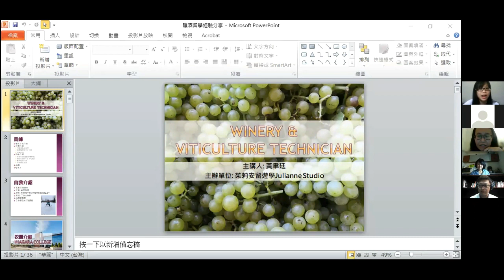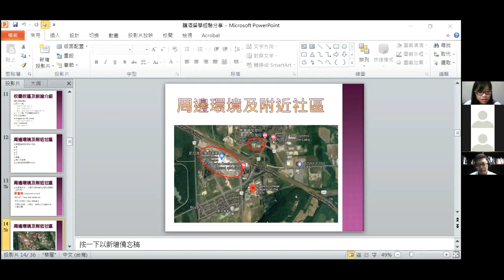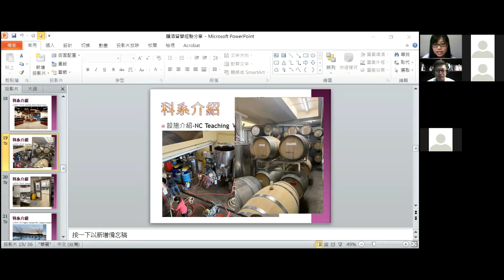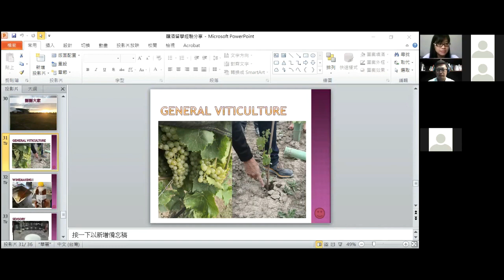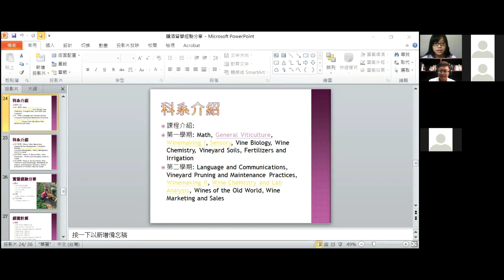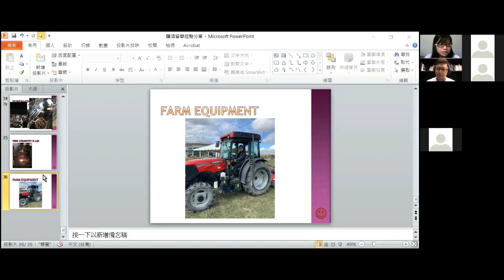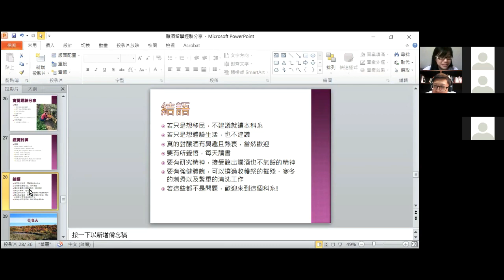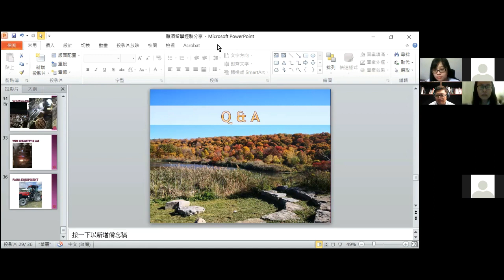加拿大 │ 尼加拉公立學院 │ NiagaraCollege │ Winery and Viticulture Technician │ 釀酒系 │ 茱莉安留遊學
【加拿大🇨🇦在地學姐線上分享會 】

Debbie從大學畢業之後考取食品技師證照，並在食品業工作了2年半，由於生活太過平淡且無味，決定貸款出國念書，申請了酒廠與葡萄栽培的2年課程，畢業後回台灣任職酒類銷售產業，期望在台灣擴大發展葡萄酒產業。

這次很榮幸可以邀請她來與大家分享她的親身經驗，如果你對釀酒和葡萄栽培有興趣，那就一定要來聽她身為過來人怎麼講喔！

分享會精彩可期，茱莉安也會在多倫多同步與大家一起同參加，另外Q&A時間可以協助回答問題喔．有問題馬上問馬上答~ 大家一起來吧！

【主講人】

Niagara College 畢業學姐: 黃聿廷 (Debbie)

【主題】尼加拉公立學院 Winery and Viticulture Technician 分享

【主講內容】

她的專題 zoom meeting 講解重點如下：

A. 自我簡單介紹
B. 校園介紹
1. 設施
2. 周邊環境
3. 宿舍環境及附近社區
4. 交通便利性
C. 科系介紹
1. 設施介紹（酒廠及葡萄園）
2. 課程介紹（1st & 2nd year）
3. 實習經驗分享
4. 未來職涯發展
D. Q&A

這頻道主要分享加拿大留學、遊學，還有茱莉安在加拿大的生活Vlog
當然專做加拿大外，也有美國、英國、愛爾蘭、紐澳留遊學喔!

🎯想看更多我們的最新資訊和生活日誌，可以追蹤我們IG/FB唷⭐️

✈對出國讀書、遊學、留學、學英文有興趣的話

茱莉安留遊學 JULIANNE STUDIO
台北 新竹 台中 高雄 花蓮 加拿大🍁
🙋‍♀️您遊學圓夢的好朋友喔!✈✈
☎️諮詢專線☎️
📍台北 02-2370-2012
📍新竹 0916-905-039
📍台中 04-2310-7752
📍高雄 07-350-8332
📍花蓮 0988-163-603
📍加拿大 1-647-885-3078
💌FB粉絲團:茱莉安留遊學
🆓LINE官方: @juliannestudio
🆓LINE茱莉安本人: juliannecanada